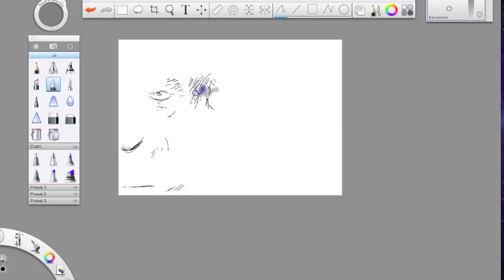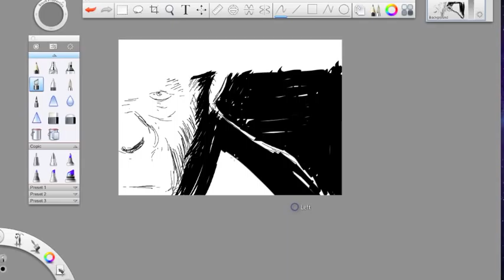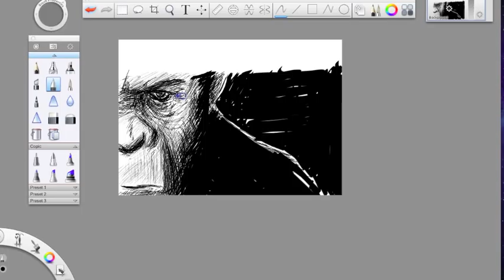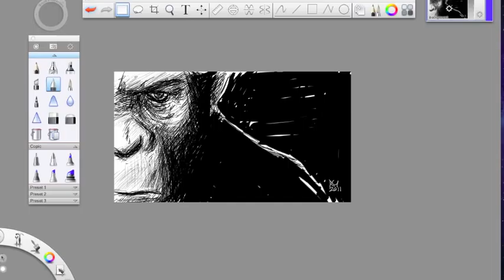'Rise of the Planet of the Apes' Sketch Demonstration (real time)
Recording of my sketching process, in real time for once, using
Sketchbook Pro.

Music: Samples from 'Rise of the planet of the Apes: Soundtrack' by Patrick Doyle

'Rise of the planet of the Apes' is property of 20th Century Fox